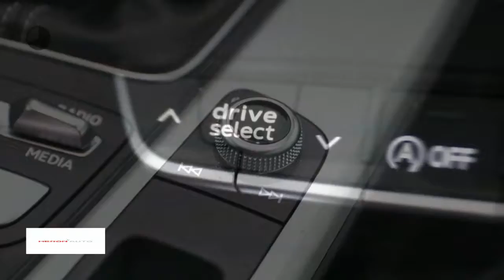Audi A4 Limousine Sport Pro Line Spring Advance 2.0TDI 150pk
Gem. verbruik: 4,0 l/100km
Verbruik stad: 4,0 l/100km
Verbruik snelweg: 3,0 l/100km
Emissie: 106,0 g/km
Energielabel: C

Merk: Audi
Model: A4
Type: Limousine Sport Pro Line Spring Advance 2.0TDI 150pk
Bouwjaar: 2017
Vermogen: 150 kW
Cilinderinhoud: 1.968 cc
Aantal cilinders: 4
Brandstof: diesel
Uitstootklasse: euro 6
Transmissie: handgeschakeld
Gewicht (leeg): 1.405 kg
Max trekgewicht: 1.700 kg
Carrosserievorm: sedan (4 drs)
Kleur: bruin

Accessoires:
* Achterbank neerklapbaar
* Achterbank neerklapbaar (gelijke delen)
* Airbag bestuurder
* Airbags voor
* Airconditioning
* Akoestisch glas voor
* Bandenspanningscontrole
* Bestuurdersstoel in hoogte verstelbaar
* Boordcomputer
* Buitenspiegels in carrosseriekleur
* Buitentemperatuurmeter
* Climate control
* Cruise Control
* Elektrisch bedienbare ramen voor en achter
* Hoofdsteunen achter
* In hoogte verstelbaar stuur
* LED koplampen
* Lichtmetalen velgen (18)
* Mf stuurwiel plus
* Middenarmsteun voor
* MMI Navigatie Plus
* Navigatiesysteem
* Parkeersensoren
* Radio
* Regensensor
* Sideskirts
* S line
* Spoiler achter
* Sportstuur
* Sportuitvoering
* Stoelen in hoogte verstelbaar
* Stuurbekrachtiging
* Telefoon
* Warmtewerend glas
* NAP
* Energielabel C
Omschrijving:

Aanbieder: